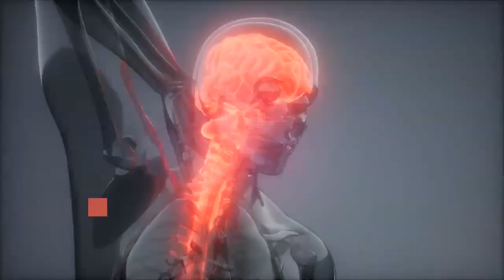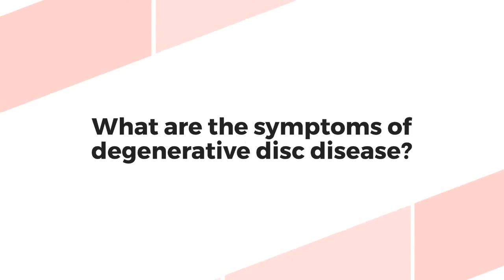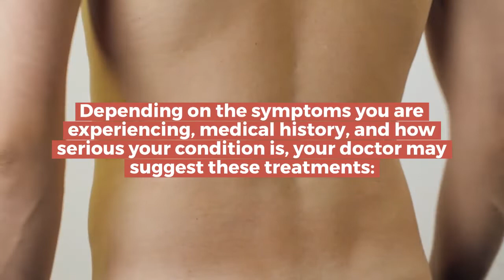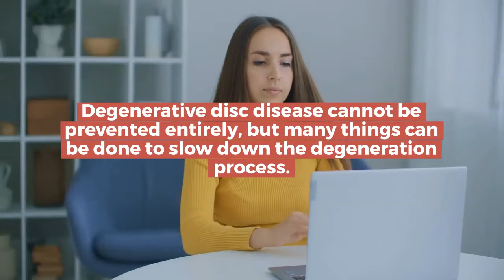What is Degenerative Disc Disease? | Back & Neck Pain Relief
Degenerative disc disease or DDD is one of the most common culprits behind low back pain. It is not actually a disease but a natural condition that comes with aging.

At birth, your spinal discs are full of water. These discs are designed to act as shock absorbers or cushions between the bones of your spine and allow your back to flex, bend, and twist. But as you age, the discs lose their hydration, flexibility, and shock-absorbing functions. They start to break down and develop tears that lead to chronic back pain, instability, and other discomforts.

Do the pain and discomfort worsen as a person gets older because the condition is called “degenerative”? No. The term “degenerative” in “degenerative disc disease” doesn’t mean that the symptoms will keep getting worse with age. Instead, the word describes what causes the changes in the spinal discs, which is wear and tear over time.

Age is indeed the primary risk factor for DDD, but there are also other aspects that speed up the wear and tear process. One is your activity levels. The stress from your everyday movements and minor neck and back injuries over time can contribute to disc degeneration.

Obesity can also increase a person’s risk for degenerative disc disease. According to a 2012 study in Arthritis & Rheumatology, overweight people are more likely to have degenerative disc disease compared to those with normal weight. Excess weight puts additional strain on your spine and forces it to work harder. The harder your spinal discs work, the faster they may wear out.

What are the symptoms of degenerative disc disease?

The symptoms of degenerative disc disease vary depending on where the affected disc is located. But keep in mind that while the spine starts degenerating around the age of 20, most people don’t begin to experience symptoms of this condition until they reach 60 or 70.

As explained by Dr. Neel Anand, an orthopedic surgeon and Director of Spine Trauma at the Cedars-Sinai Medical Center in Los Angeles, “seventy to 80% of people have some sign of degeneration on an MRI, but not everyone has symptoms. Others have severe pain with pretty normal-appearing backs. It’s the way the spine bears the weight.”

The most common early symptom of DDD is a sharp back pain that radiates to nearby structures. If the damaged disc is in the lower back area, the pain may spread to the buttocks and upper thighs. If it’s in the neck area, the pain may affect the shoulder, arms, and hands. Other symptoms of degenerative disc disease include loss of motion in the spine, back stiffness, neck pain, leg or foot weakness, and pain that worsens when bending, lifting, twisting, and sitting for extended periods.
What is the best treatment for degenerative disc disease?

Depending on the symptoms you are experiencing, medical history, and how serious your condition is, your doctor may suggest these treatments:

- Pain management products or medications like anti-inflammatory drugs, pain relievers, and muscle relaxants.
- Home remedies for acute back pain episodes. This includes ice treatment to reduce inflammation or heat therapy to reduce tension and spasm.
- Physical therapy to make the back and neck muscles stronger.
- Epidural steroid shots to relieve pain temporarily and ease swelling and inflammation.

Surgical treatments can also be an option. But most of the time, degenerative disc disease doesn’t need surgeries. Non-operative treatments can be enough to alleviate the discomfort. However, if the symptoms have lasted for more than 12 weeks without any relief, the pain is severe that it’s already stopping you from doing your daily activities, or your legs are getting weak, your doctor may require you to undergo surgery. The most common surgical treatment for DDD is a discectomy, which is the removal of damaged discs.

Degenerative disc disease cannot be prevented entirely, but many things can be done to slow down the degeneration process. Always be active, quit smoking, take vitamins and supplements that help promote healthy bone structure, and maintain healthy body weight.

If you suffer from herniated discs, sciatica, degenerative disc disease, or back injuries that hinder daily life, we want to hear your story. Our mission is to provide you with solace while sharing remedies and pain management methods from our community.